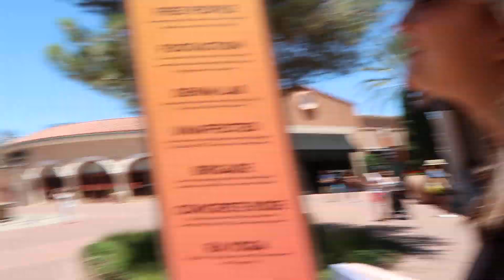shopping for school clothes // back to school 2019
☆ FAQ ☆
age: 14
uploading schedule: sundays and wednesdays
camera: canon g7x mark ii
editing: imovie

xoxo
emmye